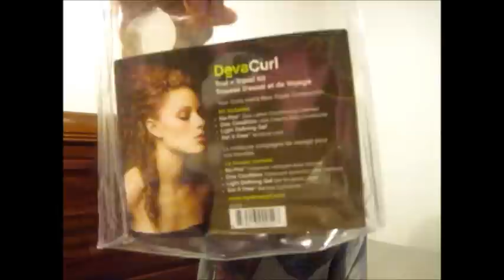Curly Girl Method Update-with Deva Curl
Curly Girl Method Update- Week 4
1st time using Deva Curl